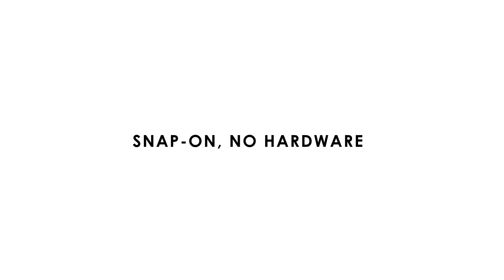Build fitting rooms in minutes with CORNERFORMS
Now offering an expanded collection of low-cost modular fitting rooms and privacy rooms. They are available in a multitude of standard styles, and custom styles can be created quickly with its patented, easy to use and reconfigure CornerForms™ two-part fastening system.